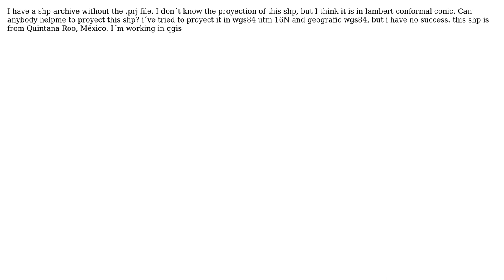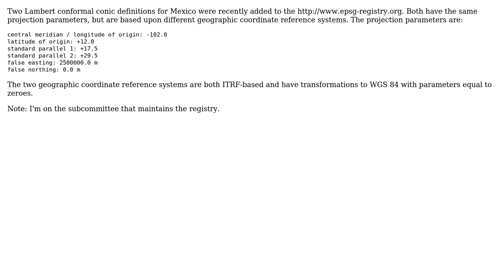GIS: What's the correct transformation for Lambert Conformal Conic for Mexico?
With thanks & praise to God, and with thanks to the many people who have made this project possible! | Content (except music & images) licensed under CC BY-SA | Music | Images & others | With thanks to user user15177 user mkennedy user Antonio Falciano and the Stack Exchange Network Trademarks are property of their respective owners. You are responsible for your own actions.